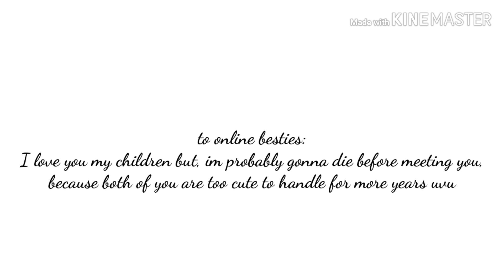Best Friends Forever || GLMV || Ft. My online friends, my irl friends (gift to them)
I love you all besties!❤
I made this for the 4 of you~ qwq

Also, it's not the best but- I tRiEd!

the thumbnail was big ;-; it couldn't fit the youtube thumbnail TwT sorry Menna and Micah.

Also,
 Real life friends:
Menna: have been friends for 5 years
Eman: have been friends for 4 years

Online friends:
Joy: 1 year
Micah: almost a year